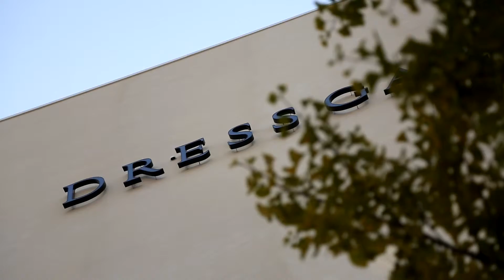듀오웨드, 10웨딩홀_드레스가든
10웨딩홀, 드레스 가든
더 많은 웨딩홀의 정보를 알고 싶으시면 홈페이지를 참고하세요.